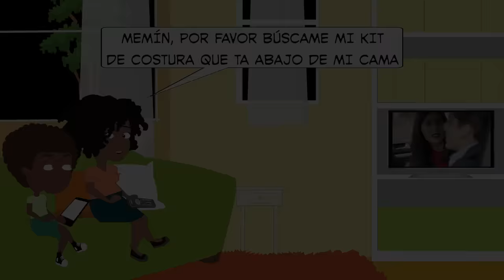164 Chistes Graciosos Para Caerse de La Risa! | Compilación de Chistes Cortos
¡164 Chistes cortos para partirse de la risa! A reír se ha dicho con todos estos súper chistes mega graciosos, prepárate para convertirte en el alma de las fiesta contando todos y cada uno de ellos =D

Memín sacará de quicio a la profe, Mamertico acabará con la paciencia de la seño y sus amigos, Juana hará de las suyas con la chancla, don Candelario troleará a su suegra y a Rudecinda, Mamerto seguirá intentando encontrar el trabajo perfecto ¡y que no lo despidan por tonto! Y mucho más =D